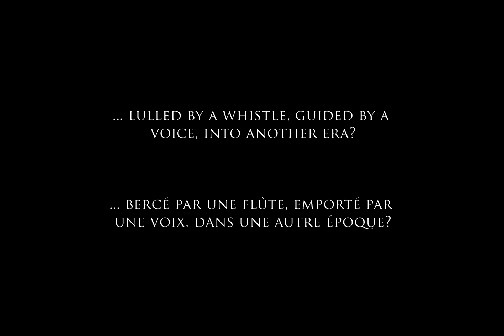EVENMORE - The countdown has begun...